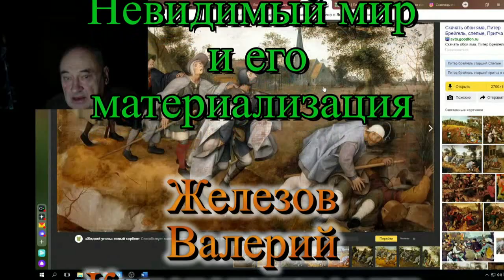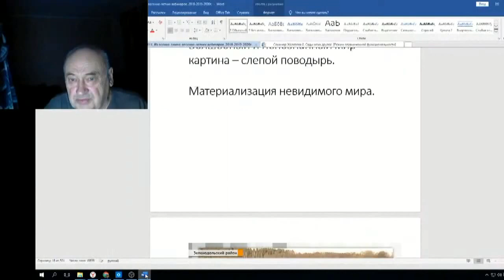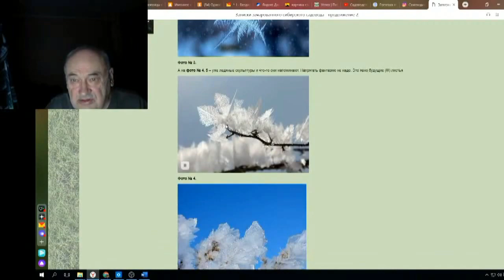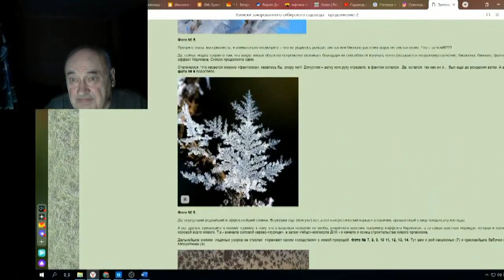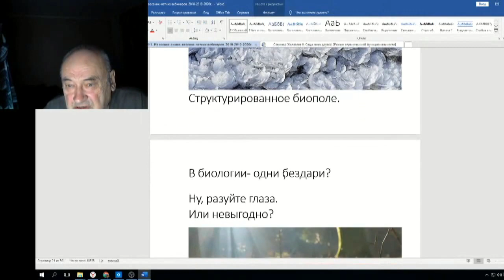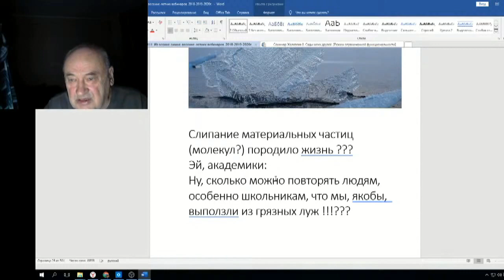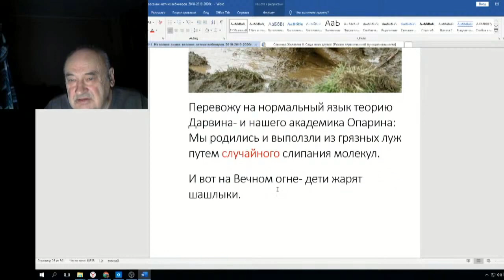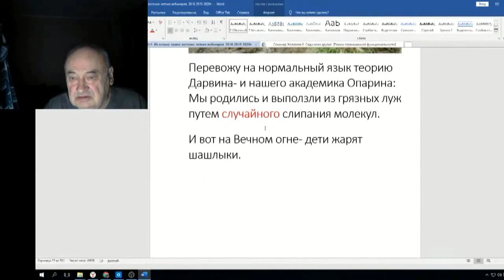Железов Валерий Вебинар 111 ч 4 Невидимый мир и его материализация